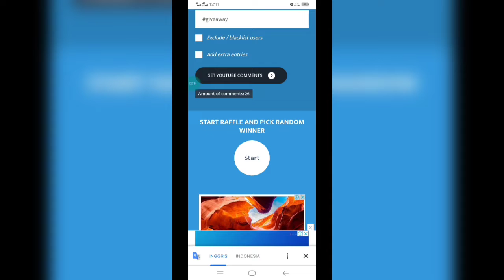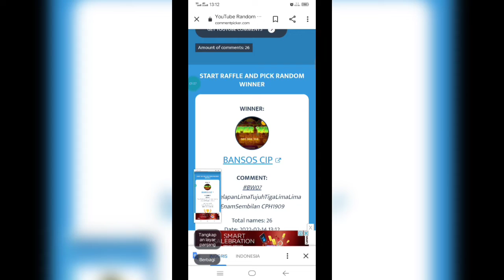info room dragon...!!! 2 kepala naga nongol